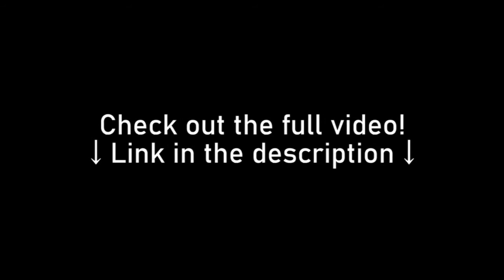Minecraft's Oldest Free OP Server: TotalFreedom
Give them a like or sub, or at least a view!